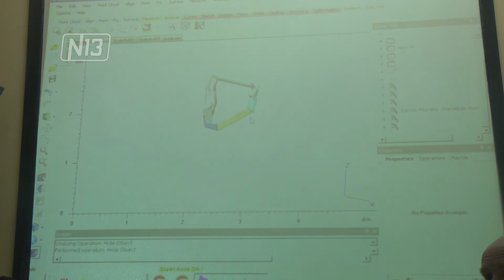NUEVO DEPARTAMENTO DE CIRUGIA